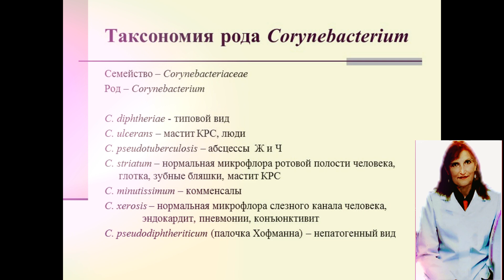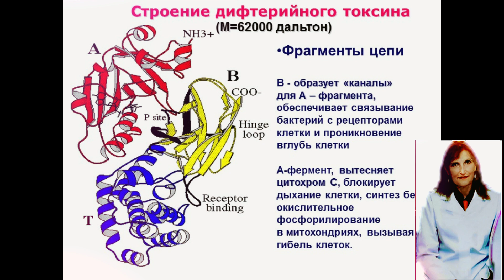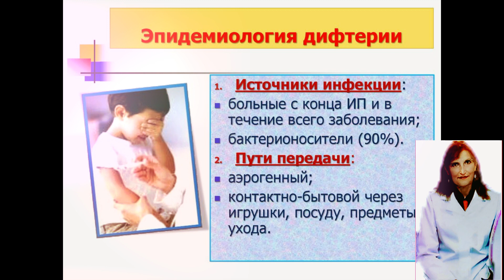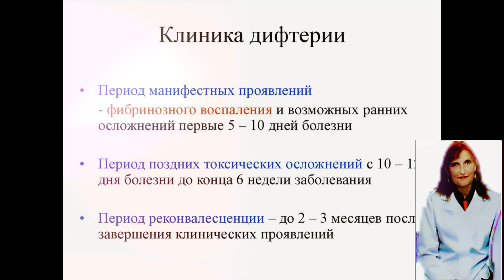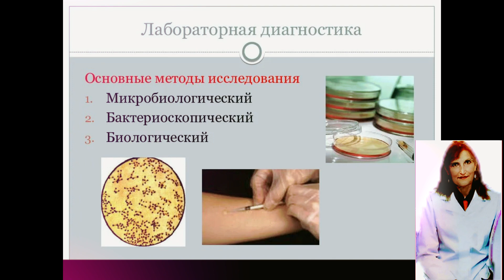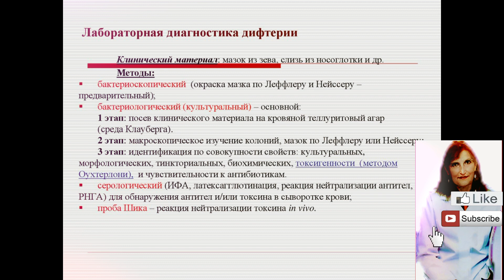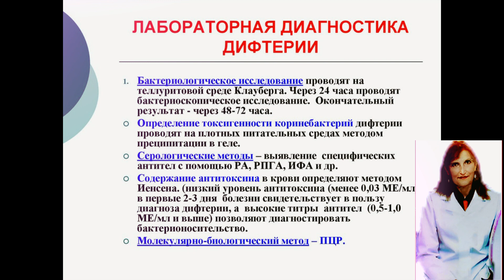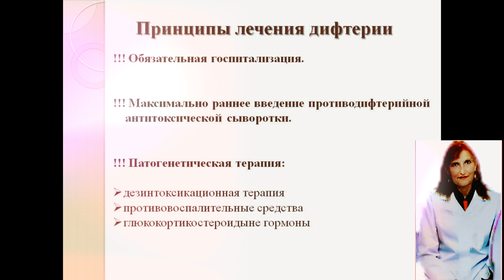Дифтерия.Дифтерия,лекция по микробиологии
Дифтерия.Дифтерия,лекция по микробиологии,основные способы профилактики дифтерии,основные пути передачи возбудителя дифтерии, Дифтерия , устар. дифтерит — инфекционное заболевание, вызываемое бактерией Corynebacterium diphtheriae (бацилла Лёффлера, дифтерийная палочка). Чаще всего поражает ротоглотку, но нередко затрагивает гортань, бронхи, кожу и другие органы. Инфекция передаётся воздушно-капельным путём. Возможен контактно-бытовой путь передачи, особенно в жарких странах, где часты кожные формы дифтерии. Тяжесть болезни обусловлена крайне ядовитым токсином, который выделяет дифтерийная палочка[en]. Встречаются и доброкачественные формы, например, дифтерия носа, которая протекает без выраженной интоксикации.

Если дифтерия поражает ротоглотку, то помимо тяжёлой интоксикации, возможно развитие крупа — закупорки дыхательных путей дифтерийной плёнкой и отёком, особенно у детей.

Для лечения используется противодифтерийная сыворотка (антитоксин), антибиотики малоэффективны.

Предотвратить дифтерию можно с помощью вакцинации. Используются вакцины АКДС, АДС и АДС-м, а также комбинированные аналоги. Вакцина не гарантирует полную защиту от развития дифтерии при встрече с возбудителем, но значительно уменьшает число тяжёлых форм болезни.

частная микробиология

для рекламных предложений:
банковские реквизиты:
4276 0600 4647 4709